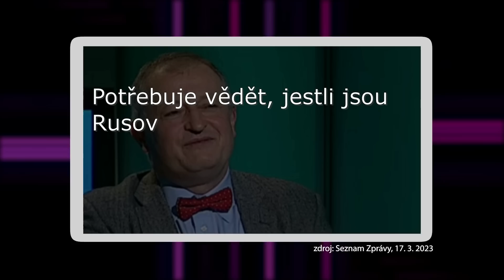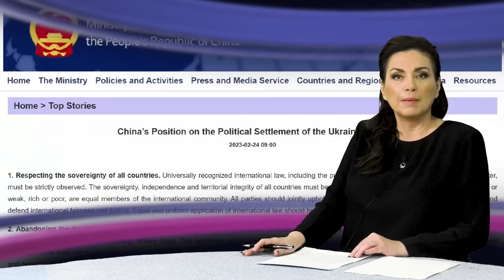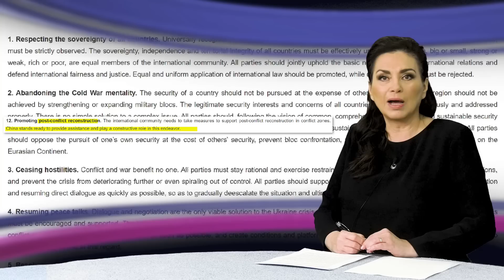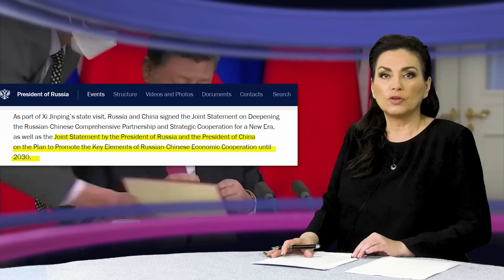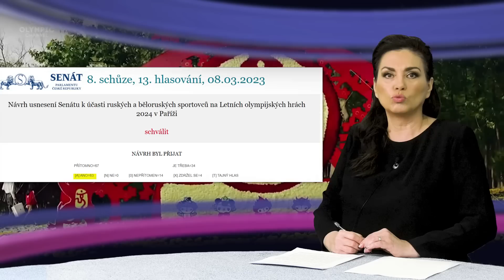Čína & Rusko: Západ se musí vyčerpat, aby neměl sílu ke konfliktu na Tchaj-wanu. Pekarová vs. mobil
Víte, jak se liší pohled na čínskou politiku v okolí prezidenta Pavla a v zahraničí? Víte, že Číně vyhovuje prodlužování rusko-ukrajinského konfliktu, protože se tím vyčerpává západ, který nebude mít sílu na konflikt na Tchaj-wanu? Víte, že čínský jüan v globálním obchodě získává na síle? A na závěr perlička. Řekneme Vám, kolik stálo občerstvení v letadle delegace Markéty Adamové Pekarové na Tchaj-wan. Pojďme na to.